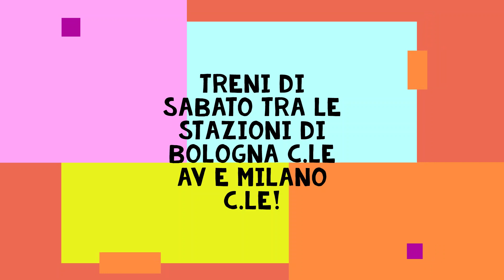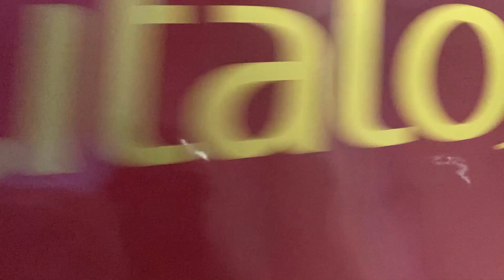Treni di sabato tra Bologna C.le AV e Milano C.le! / Saturday trains between Bologna and Milano!